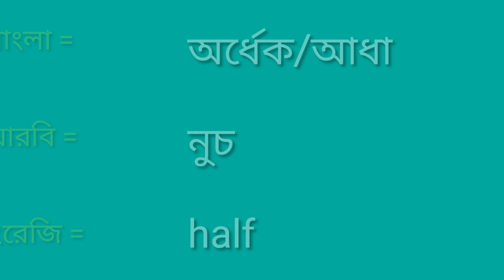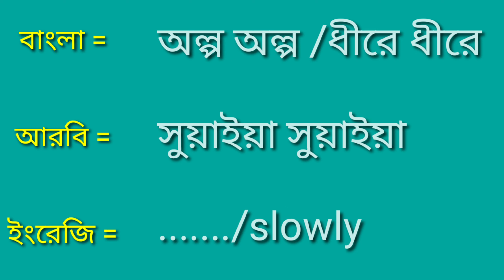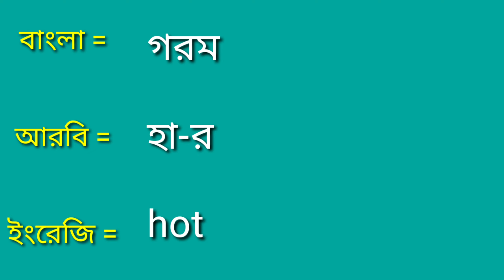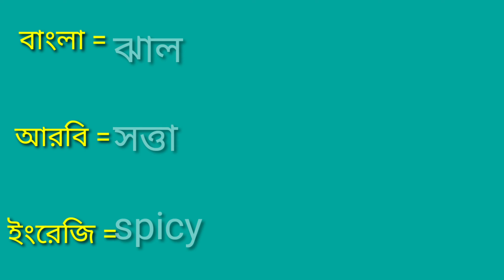1.5k arabic word series | EP-14,15 | arabic vocabulary | Arabic to Bangla Word meaning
1.5k arabic word series | EP- 14,15 | arabic vocabulary | Arabic to Bangla Word meaning |

hi friend, we learn of this 1.5k arabic word series, 1.5 k arabic word.everyday 10 word.This process I hope you learn more quickly.